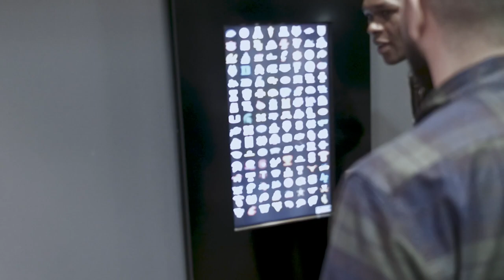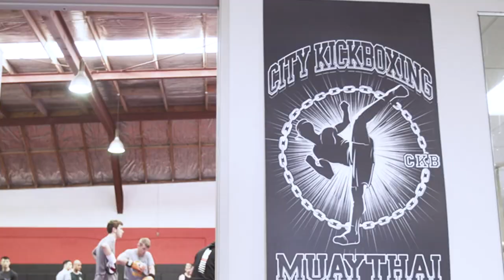Matzah Ballin’ with Israel Adesanya: Fighting in China, meeting The Rock | Ariel Helwani’s MMA Show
Israel Adesanya sits down with Ariel Helwani at ESPN’s campus in Bristol, Connecticut for a meal of matzah ball soup and a Reuben to discuss (6:19) how he got his first name, (10:34) spending time in Nigeria after winning the belt, (14:58) his time fighting in China, (23:00) comparing himself and Paulo Costa to Jose Aldo and Conor McGregor, (25:45) meeting The Rock and (28:31) his last real job.